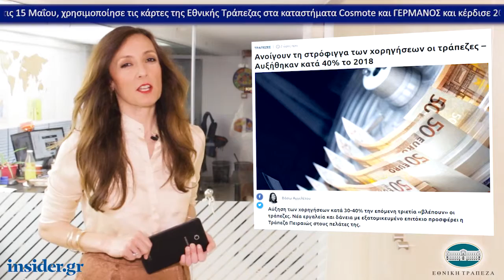Η οικονομία σε 1' από το insider.gr - 7/5/2019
-Ποιοι οφειλέτες εντάσσονται στις 120 δόσεις και ποιοι εξαιρούνται - Πότε χάνεται η ρύθμιση

-Παροχές, τράπεζες και μεταρρυθμίσεις στην ατζέντα κυβέρνησης – θεσμών

-Ανοίγουν τη στρόφιγγα των χορηγήσεων οι τράπεζες – Αυξήθηκαν κατά 40% το 2018